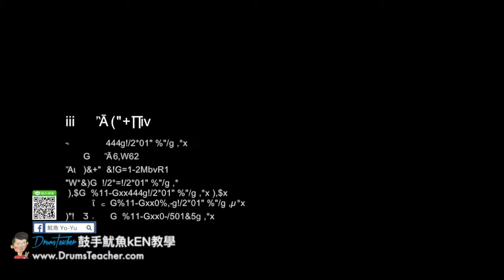【爵士鼓手魷魚kEN®】🥁🎼DrumsTeacher.com™🎶表演(2018-06🎵Perfact by 主唱 怪頭；Joe Bar Cafe-大飛魚樂團 )